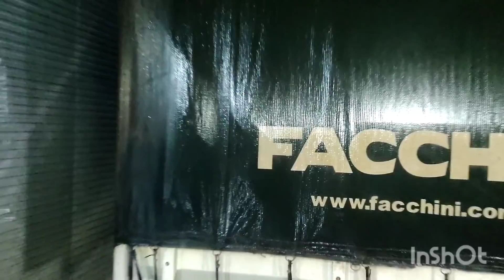(EP375)CHEGANDO EM CAMPO GRANDE MS POSTO CARAVAGGIO